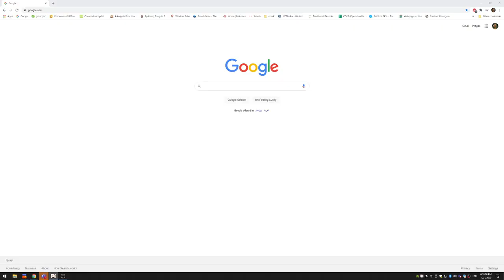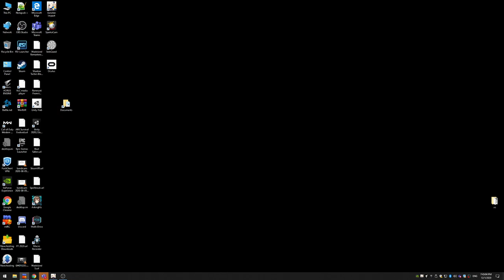Genshin Impact spiral abyss floor 9 to 12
had to go before i finished 12-3 will do it later -- Watch live